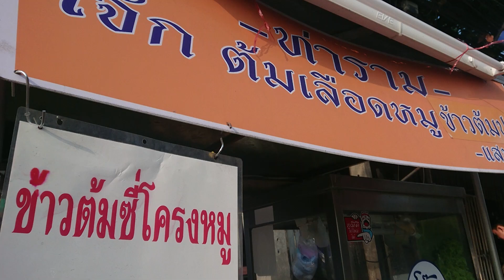Congee with minced pork and boiled egg in bowl โจ๊กท่าราม โจ๊กหมูสับใส่ไข่ มื้อเช้าแสนอร่อย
มื้อเช้าวันนี้มากินโจ๊กหมูสับแบบโบราณกันค่ะ เป็นโจ๊กหมูใส่ไข่ สูตรโจ๊กรสเด็ด

ช่องนี้โชว์ไข่ มาขอถ่ายคลิปตอนที่แม่ค้ากำลังต้มข้าว ซึ่งก็ไม่ได้ถามสูตรการทำนะคะ ไม่รู้ว่าการวิธีการทำโจ๊กจะมีโรงเรียนสอนทำโจ๊กมั้ย แต่ที่แน่ๆ คือ ต้มจากข้าวสารจนข้าวเละ แล้วใส่กับตามต้องการ และวิธีทําโจ๊กขายให้อร่อยนั้นเชื่อว่าขึ้นอยู่กับพรสวรรค์ของแต่ละคนด้วย

โดยปกติเวลาสั่งโจ๊กใส่ใข่ ทางร้านก็จะใช้ไข่ดิบแล้วตอกลงไปในโจ๊กเลย แต่ร้านโจ๊กท่ารามใช้วิธีต้มไข่ใส่โจ๊ก เหมาะสำหรับคนที่ชอบกินโจ๊กใส่ไข่แต่ไม่ต้องการแบบไข่ดิบ ทำให้กินได้ง่ายขึ้น

ช่องทางติดตาม ช่องนี้โชว์ไข่ ShowKai Thailand

Review Thai Street Food, Local Food , Thaifood and anyVDO has fun